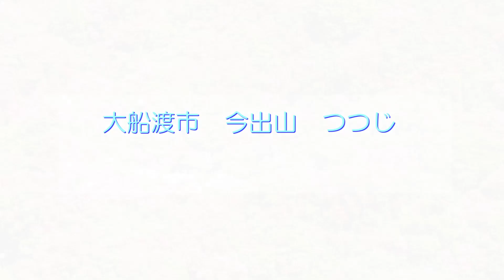「山頂のレッドカーペット」 大船渡市 今出山のツツジ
大船渡市の ツツジ の名所「 今出山 」。見ごろを迎え、その様子はまるでレッドカーペット。